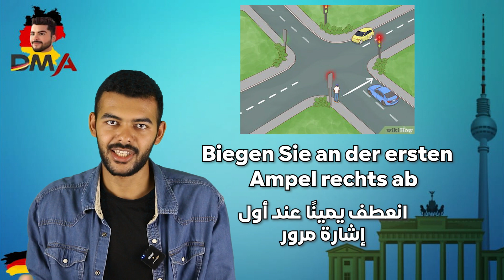تعلم الاتجاهات باللغة الألمانية بأسلوب مبسط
"هل ترغب في تعلم كيفية التنقل وتوجيه الآخرين بسهولة في الأماكن الناطقة بالألمانية؟ في هذا الفيديو التعليمي، ستكتشف الأساسيات الضرورية للاتجاهات باللغة الألمانية. سنغطي تعلم الأوامر المرتبطة بالتوجيه، مثل 'انعطف يمينًا' و'استمر مستقيمًا' وأكثر من ذلك. سوف تتعلم أيضًا كيفية طلب الاتجاهات وفهم الإجابات بثقة. سواء كنت مسافرًا أو تود تحسين مهاراتك في اللغة الألمانية، فإن هذا الفيديو سيمنحك الثقة والمعرفة للتنقل بسهولة في أي مكان ترغب في زيارته."

deutsch für anfänger,learn german for beginners,learn german online,تعلم الماني اللغة_الالمانية,deutschlernen,الماني,اهم الصفات وعكسها - adjektive und gegenteil